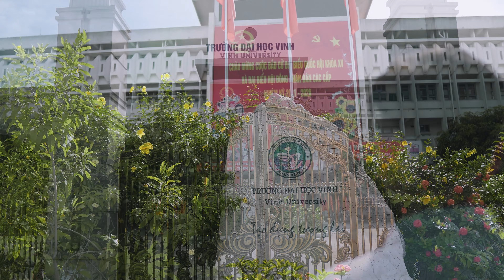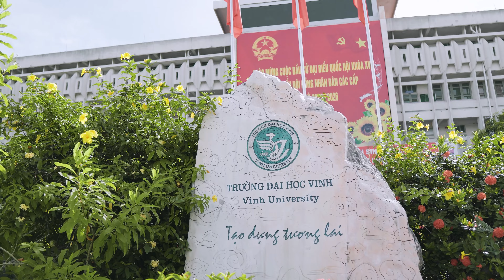Về xứ Nghệ cùng em Hà Phương 4K